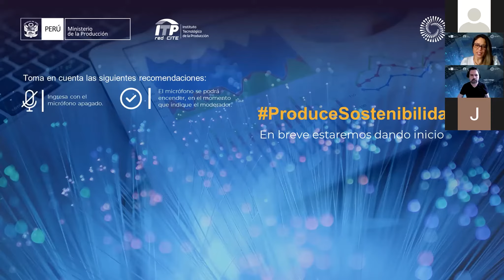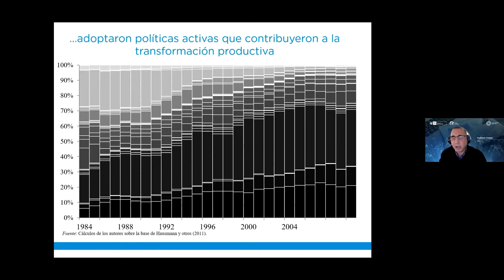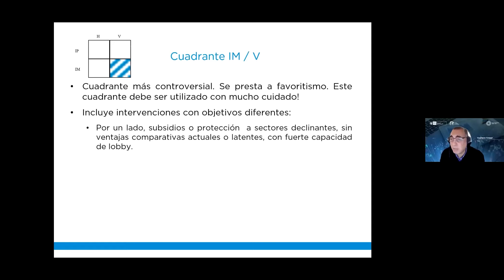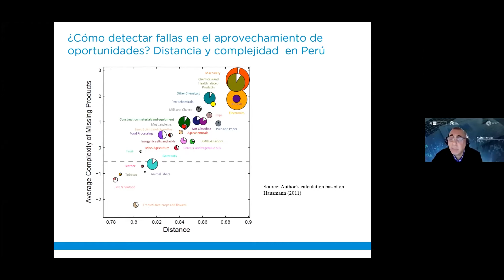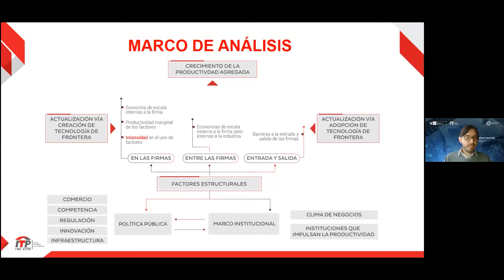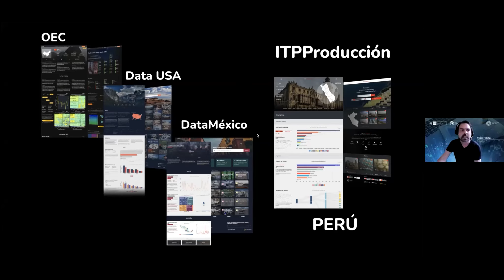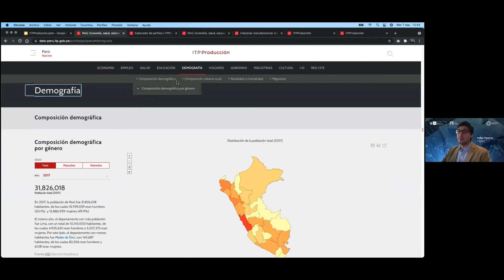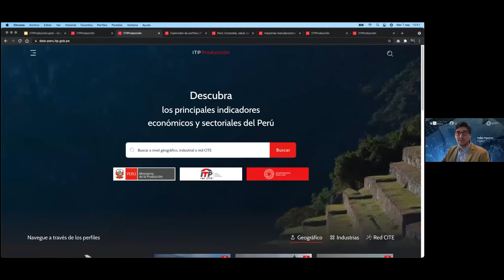Lanzamiento de ITP Producción, la plataforma de datos abiertos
¡Llegó el día esperado! Presentamos ITP Producción, la plataforma de libre acceso que integra, visualiza y distribuye datos del ITP y la red CITE. ¡Podrás identificar clústeres, conglomerados promisorios y brechas de productividad!